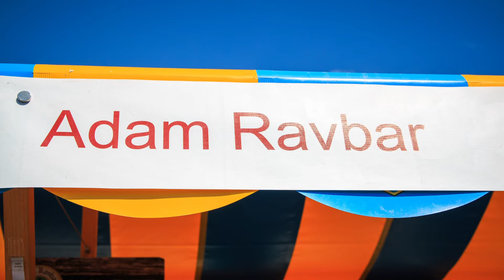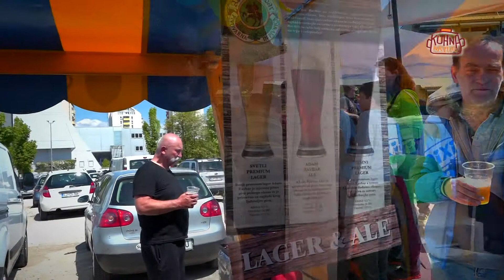KUHNA NA PLAC - ADAM RAVBAR